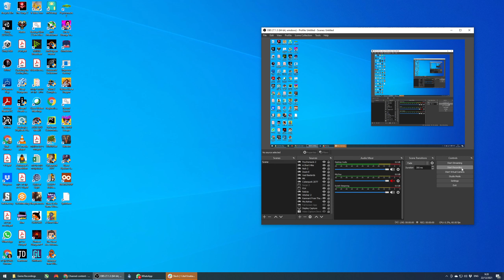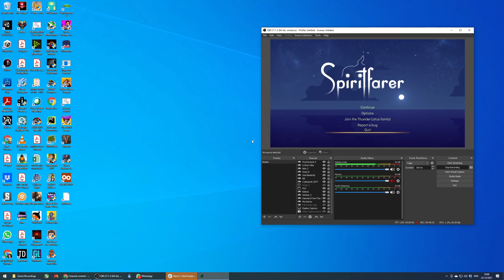Shai Plays Spiritfarer - Part 26